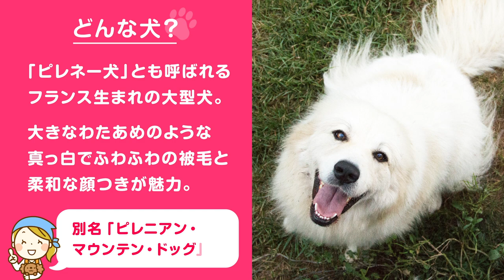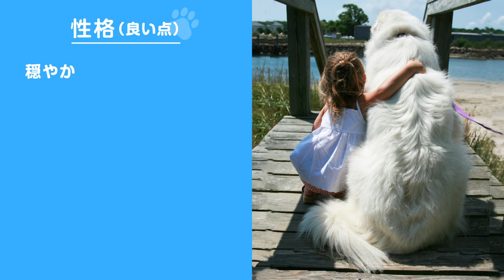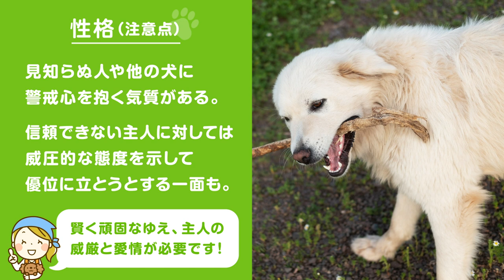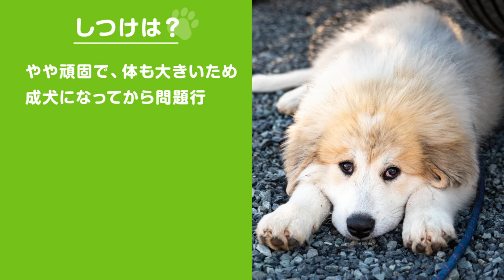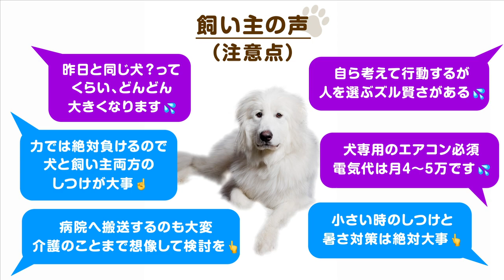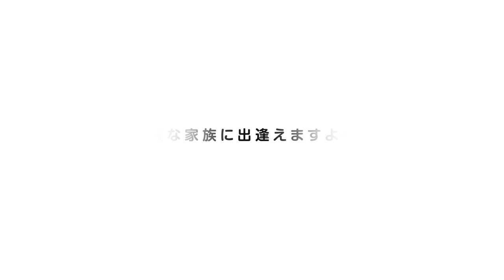❤️人気36位【グレート・ピレニーズってどんな犬？】子犬の価格や性格、寿命、飼いやすさは？ カワイイ動画でチェック！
かわいい赤ちゃんもあっという間にもふもふの純白大型犬に！賢くて穏やかな大型犬【グレートピレニーズ編】です❤️動画の後半には飼い主の声も！

🐶どんな犬？
「ピレネー犬」とも呼ばれるフランス生まれの大型犬。
大きなわたあめのような真っ白でふわふわの被毛と柔和な顔つきが魅力。
別名「ピレニアン・マウンテン・ドッグ」！

💗人気→36位（JKC犬種別犬籍登録頭数2018〜2019）
🇫🇷原産→ フランス
🐩特徴→ 真っ白でふわふわな被毛 / 垂れ耳 / がっしりした体格 / 後ろ脚に2本の狼爪（ろうそう）※通常は前脚
🌈毛色→ 白 / グレー（アナグマの毛色）、薄いイエロー、ウルフカラー、オレンジ色の斑が頭部、耳、尾の付け根にある白。

🐕体高→ 73cm
🐾体重→ 53kg
💜寿命→ 11才
💰価格→ 26万円
🐶性格→ 冷静 / 温厚 / 我慢強い
（平均値、個体差があるので参考程度に）
👩🏻‍⚕️穏やかで勇気があり
護衛するものへの意識が高い。
自分で考える力があるため主人より先回りして判断をしようとすることも。
寂しがりやで甘えん坊な一面も！

🐾歴史
紀元前2千年前から起伏の激しいピレネー山脈で家畜を守る番犬として活躍。
ルイ14世の時代には、フランス王室犬として注目され人気が広まった。
ニューファンドランドやセントバーナードの元になった犬種ともいわれています。
近代では家庭犬としても人気でピレネー山脈で血統を受け継いできた犬達の素晴らしい姿が世界中で愛されています。

👩🏻‍⚕️飼いやすさの目安
かしこさ　→5
社会性　　→5
健康管理　→4
初心者向き→2
友好的　　→5
しつけ　　→4   合計25点
あくまで目安であり、実際は十分な知識と適正な環境が必要です。

👩🏻‍⚕️飼い方
広いスペースと暑さ対策、大型犬を扱う体力が必要。
よだれ、抜け毛が多く普段の清掃や被毛のケアが大変なので心構えを。
よだれには体温を下げる役割があります！

飼い主の声
🙆🏻‍♀️表情豊かで全て意味がわかってくれてる気がしてきます
🙆‍♀️親しみやすいのかどこ行っても人気者
🙆‍♀️時間もお金もかかるけど笑顔（本当に笑うんです）はなにものにも代え難い
💦昨日と同じ犬？ってくらい、どんどん大きくなります
💦犬専用のエアコン必須。電気代は月4〜5万です
👆力では絶対負けるので犬と飼い主両方のしつけが大事

このチャンネルについて

●美しい毛色と献身的な性格「オゥシー」！

🐾お父さんを起こしたりシャンプーへ行ったり忙しかったルンルンです

・그레이트피레니즈 털갈이, 30분 동안 털이 얼마나 나올까요? | Live다시보기（2019） by kateissocool
・Cotton and Bella | Cotton goes on a walk (new leash!!!)（2019） by Cotton & Bella
・A Great Pyrenees and a corgi puppy playing together（2013） by Katie Melton
・Great Pyrenees "Dudley" | Amazing Transformation | San Antonio Dog Trainers（2020） / Obie | 8 Month Old Great Pyrenees | Athen Board and Train | Great Pyrenees Dog Training Athens（2019） by Off-Leash K9 Training: Josh Wilson
・大白熊Vlog-清理耳朵三步曲，滴药水，揉一揉，擦掉（2019） / 狗狗日常-在狗狗垫子上睡着了之后，130斤的狗和120斤的我（2019）　/ 狗狗日常（葱葱）大白熊Great pyrenees，摸他还瞪我（2019）　/ 狗狗日常（葱葱）大白熊狗Great Pyrenees，日常投食之性感的大鼻子（2019）　/ 狗狗日常（葱葱）大白熊（Great pyrenees），他吃起东西来真的温柔（2019） / Vlog 2 ~ 给超大狗洗澡，大白熊狗，肤白貌美，超乖的（2019） / 狗狗日常（葱葱）大白熊Great Pyrenees，给他梳毛居然踢我！（2019） by 葱葱有茶
・Rocky, le patou du Creux du Croue(2018) / Rocky, le patou du Creux du Croue(2018) by Alain Visinand
・"Last one to the feed bowl is a slowpoke!".mpg(2012)/Great Pyrenees Puppies.mpg(2012) by Lee Lindsay
・great pyrenees tibetan dance(2015) by 工藤裕人
2 chiens en train de jouer(2016) by David SOIRANT
・Pyrenean Mountain Dog Bear mooching with Bichon Peppa.(2017)/Pyrenean Mountain Dog Yogi on a mad one.(2017) by Dogtrainers UK.
・Obie | 8 Month Old Great Pyrenees | Athen Board and Train | Great Pyrenees Dog Training Athens(2019)/Great Pyrenees "Hudson" | Aggression Case | Amazing Transformation(2020) by Off Leash K9 Training, Georgia